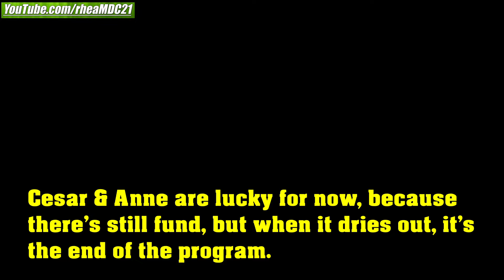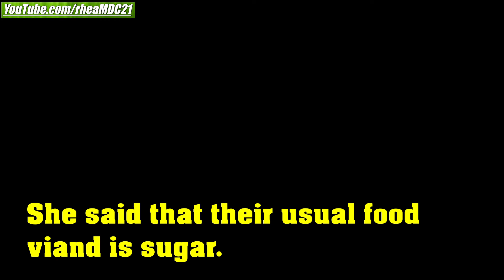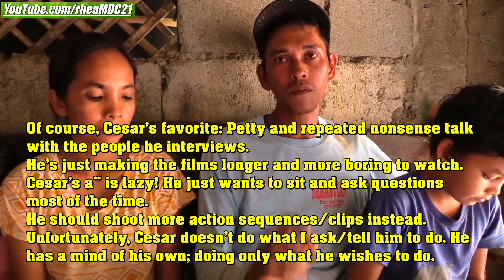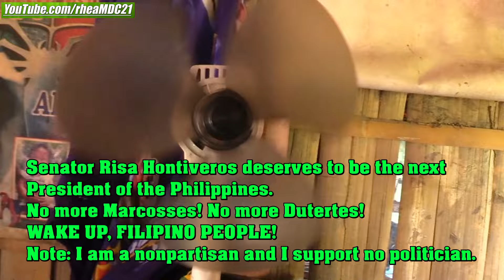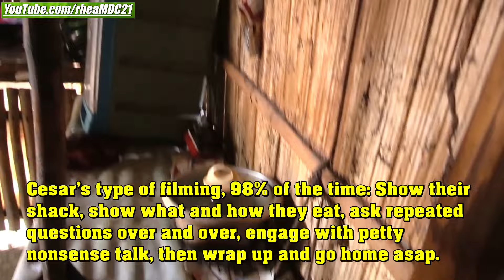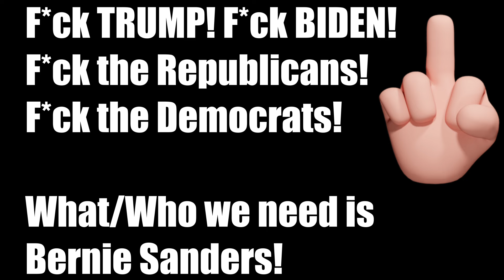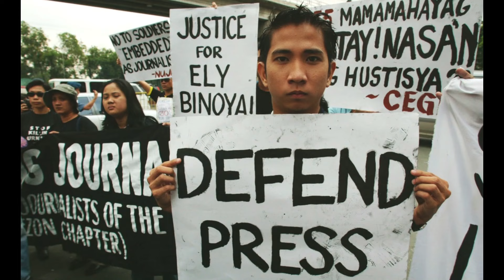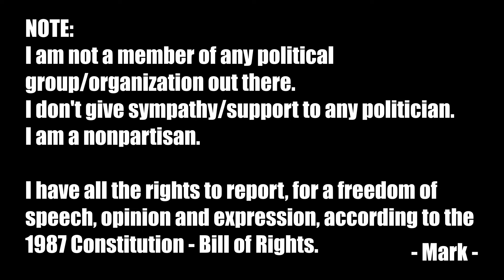Life in the Philippines: This Farm Peasant Works from 1 am Until 5 pm? Poverty in the Philippines!